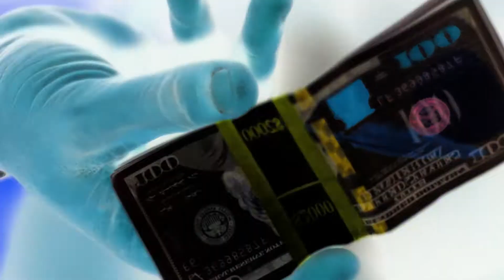Pristine Boyz B.G bash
Pristine Boy B.G celebrates his Gday in style at the West Social Club in Raleigh, NC